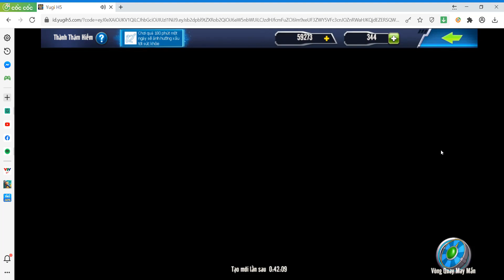Yugi H5 : Chả biết mở gì